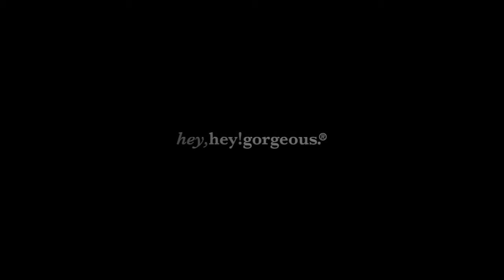Rebecca Taylor New York Fashion Week FW 2014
Gone was the colorful party frock of past collections in Rebecca Taylor's Fall/Winter 2014 fashion show. Taylor looked towards Paris for some inspiration, but it wasn't the well-dressed women of the streets that caught her eye. Rather, it was the work of Parisian street artist Philippe Baudelocque, whose art is splayed throughout the walls of the city. Taylor successfully delivered slouchy, modern, and cool by creating her own version of edge and grunge inspiration—one that's run through her feminine, effortless aesthetic. The result was a collection full of boxy, moto-inspired outerwear, mesh fabrics, and low-slung baggy pants paired with raw, rock jewelry.

Lead hairstylist, Rolando Beauchamp of Oribe was inspired by a very sophisticated, yet downtown cool girl you'd see running around in Nolita or the East Village. Beauchamp used the words young, fresh, modern, edgy, and real to describe the woman in the collection. To create the sleek, yet messy look, his team started by misting the models' center part with Oribe Maximista Thickening Spray. They then worked in Oribe Surfcomber Touseld Texture Mousse while blow-drying the hair with a Mason Pearson brush, keeping the hair flat around the face but lifting it a bit at the crown. To finish of the look, Beauchamp and his team relied on their hands to rough up the ends and push the crown up to give the hair a downtown element that's not too perfect. A final spritz of Oribe Impermeable Anti-Humidity Spray and the handiwork was complete.

Focusing on the lips instead of the eyes, the make up for the collection this season was a departure from seasons past. Make Up Artist Sil Bruinsma of M.A.C Cosmetics emphasized the lips, using a berry-stained shade, while also incorporating a bushy brow to achieve that kind of grungy, tomboy quality. Bruinsma and his team dabbed a mixture M.A.C Gigolo and M.A.C Hearts A Flame lip color (coming out this Fall) onto the lip and then faded out a bit with a Q-tip to create a stained effect. The rest of the face was kept very bare using hardly any foundation, concealer, or powder. To give the eyes a bit of shine, the team pressed a touch of M.A.C Mixing Medium Shine onto the lids. The brows were then filled in with an ash-tone pencil, combed up in feathery strokes to get that boyish feel.

In Taylor's Fall lineup, it was the outerwear that reigned supreme. Vests with buckled shearling turtlenecks, zip details, and leather trim were super-slick, but the wool cocoon coats were Taylor's pride and joy. Standout pieces included an icy blue turtleneck worn over a double-layer white chiffon top, popover sweatshirts featuring stamped metallic foil detailing, and a soft pink coat accented with a hardy chain detail on its collar worn over a crisp dress and dainty chiffon slip peeking out from underneath to truly stand out from the crowd. And, that rock jewelry? Sorry, sparkly statement necklaces, but we've got a new accessory obsession for Fall.

Video: Vasilis Lotsios for Hey Hey Gorgeous®
Article: Torri Walzem for Hey Hey Gorgeous®